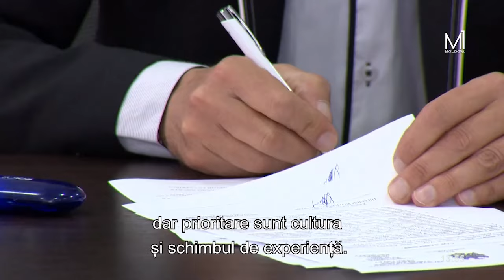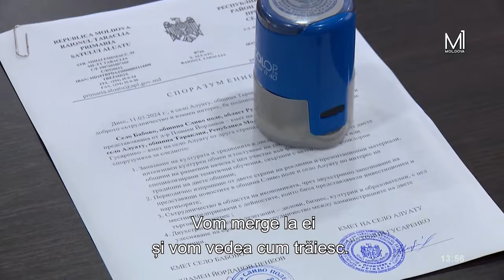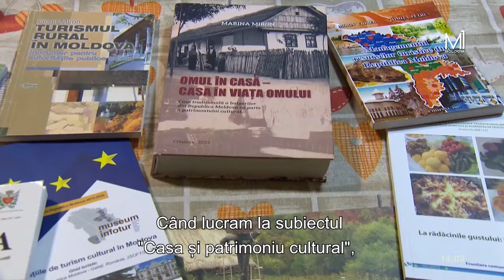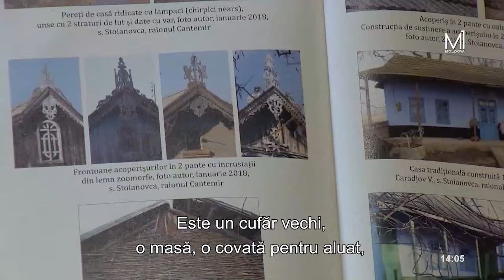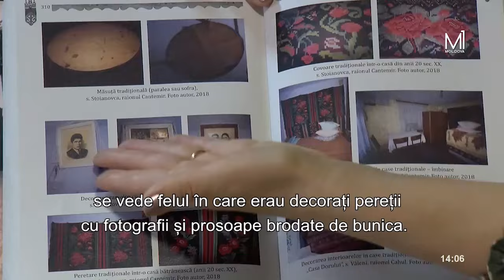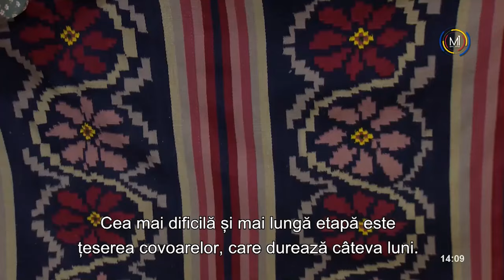„Unda Bugeacului” din 19 martie 2024 // Satul Aluatu, raionul Taraclia